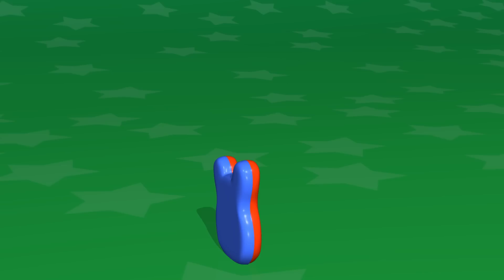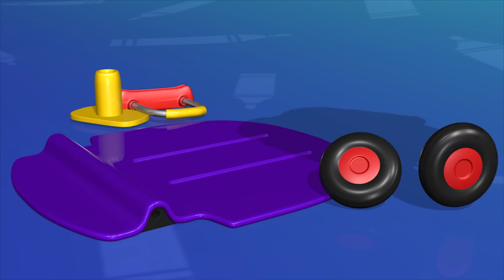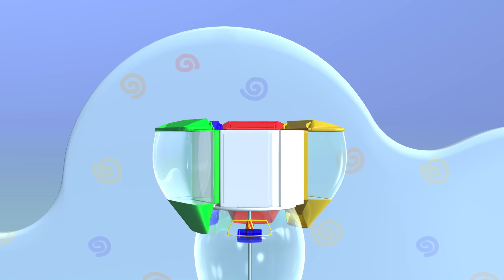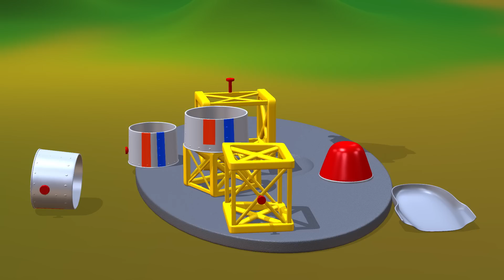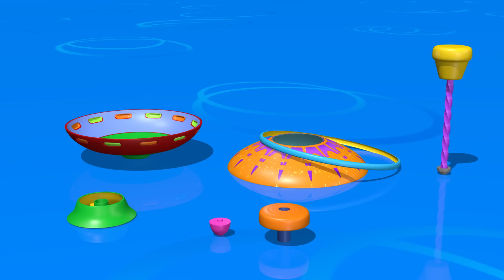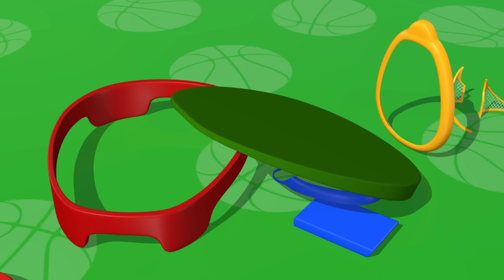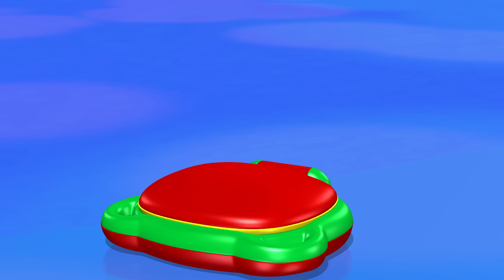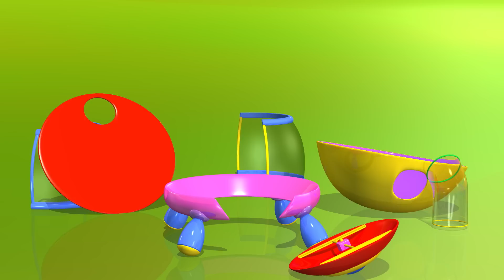TuTiTu po polsku | Gitara | inne zaskakujące zabawki | 1 godzina